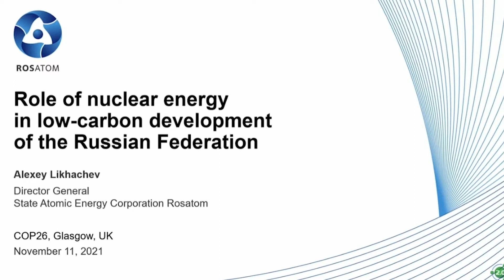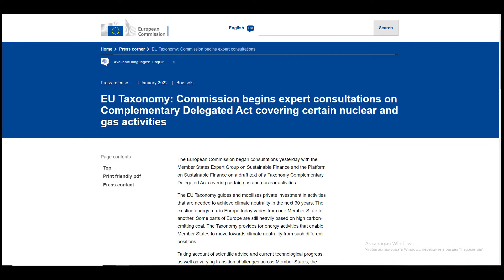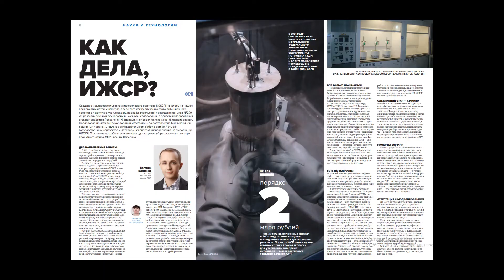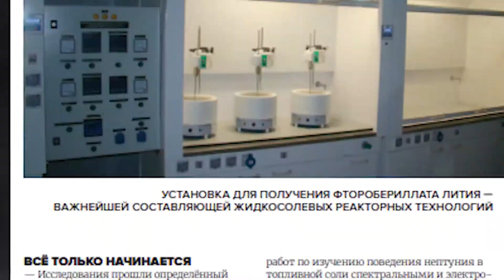Железногорский Горно-химический комбинат празднует 72-летие!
Роль Горно-химического комбината в решении важнейших задач ядерного топливного цикла

Поддержите нас!